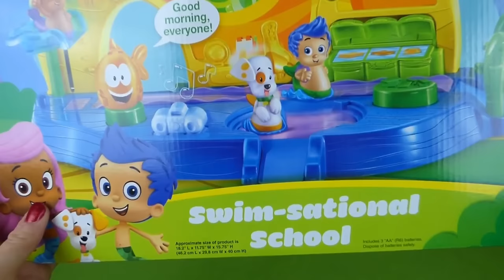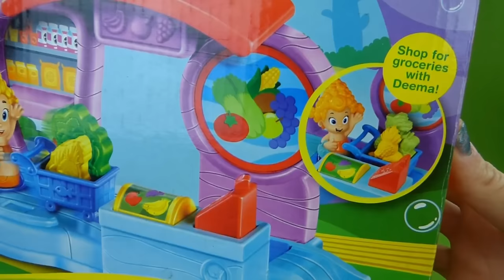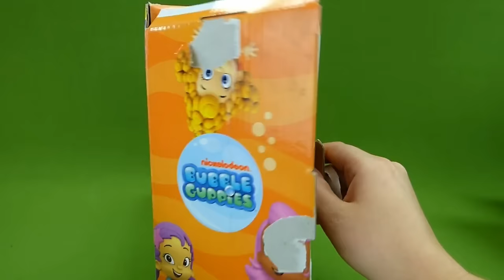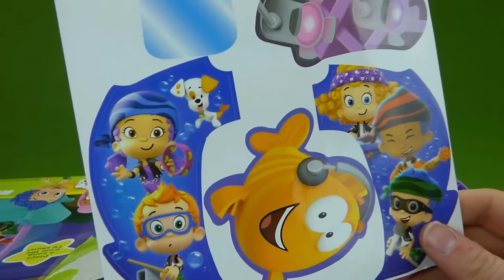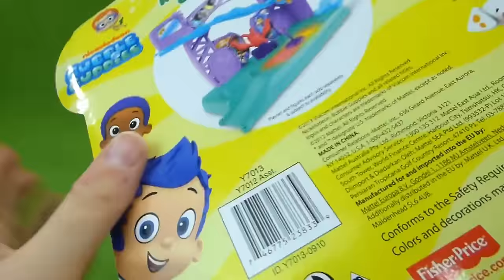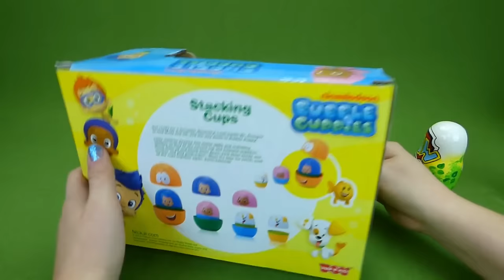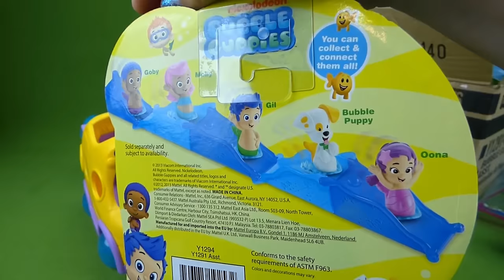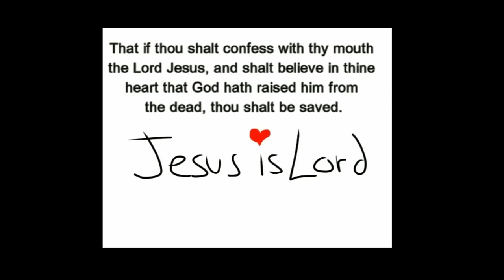1 HOUR of Bubble Guppies Toys Compilation Video Molly and Gil School Bus Playset for Kids Episode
1 HOUR of LOTS of Bubble Guppies toy videos! We have the Bubble Guppies Hospital Playset, School Bus and LOTS MORE! We even have the Bubble Guppies Nesting Dolls with LOTS of suprise toys in these fun toy videos for kids and toddlers! I hope you enjoy this toy video compilation and one full hour of toy unboxing fun!

Growing Little Ones for Jesus is a Christian Toy Channel with family friendly videos perfect for kids! We love letting children enjoy their favorite toys while learning to GLO for Jesus!

THANKS TO WORDOLOGY for the plan of salvation video presentation! The Romans Road video at the end of this video was originally made by  and then I edited it to make it shorter and added the scripture text to the video.